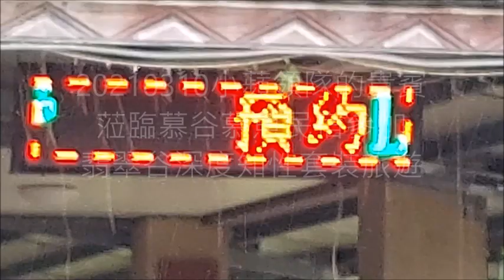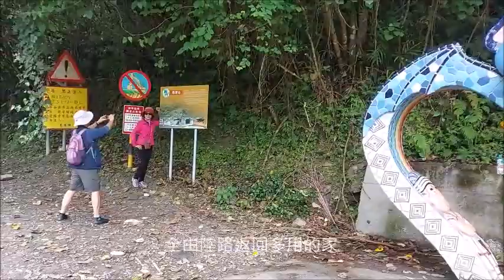20210310小蘋領隊的貴賓蒞臨慕谷慕魚民宿參加翡翠谷深度知性套裝旅遊活動影片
1. 享用民宿超級新鮮養生的風味餐
2. 穿著太魯閣族服裝後各自找園區各角落拍照留影
3. 民宿主人多用‧馬上幽默風趣的太魯閣族文史解說
4. 太魯閣族舞蹈教學及共舞來暖身
5. 團體合影後陸路的貴賓由司機帶領前往水簾瀑布
6. 多數貴賓跟著多用直接切入木瓜溪水陸前往翡翠谷
7. 多用風趣的太魯閣族山林智慧分享
8. 合影後沿木瓜溪繼續上攻水濂瀑布並沿途說故事
9. 遠觀陸路的貴賓在峭壁步道上大家相互SAY HELLO
10. 要進入翡翠谷口前，多用提供涉溪牽手的技巧後進行體驗
11. 全數過關繼續沿谷口涉溪而上沿途享受徒手走岩壁
12. 在幾位勇士及大家相互協力合作下順利通過各關卡
13. 挑戰攀岩後抵達水簾瀑布吸收芬多精負離子並拍美照
14. 全由陸路返回多用的家
15. 再會吧！慕谷慕魚民宿~多用的家